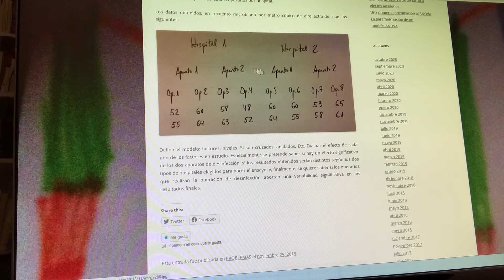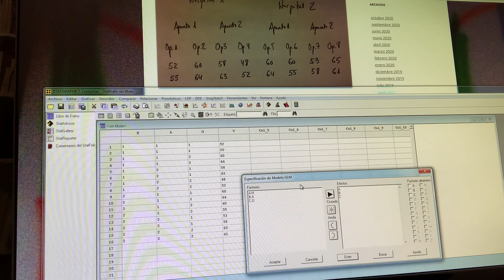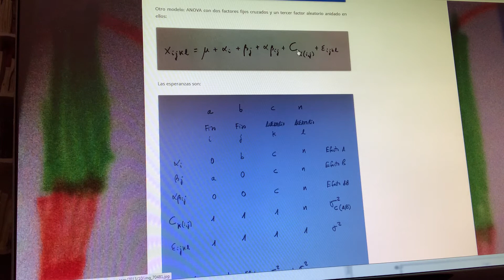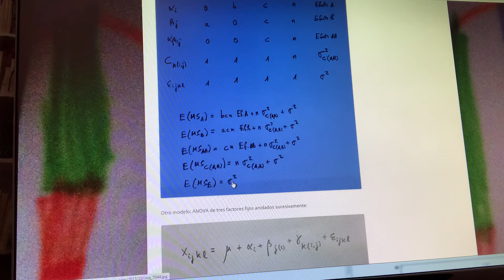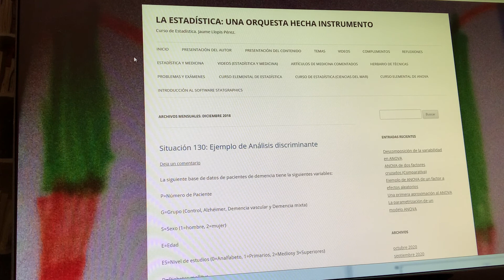Statgraphics. ANOVA: Ejemplo de tres factores (2)